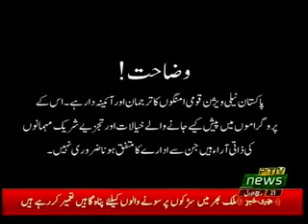DAR HAQEEQAT 29 11 2018